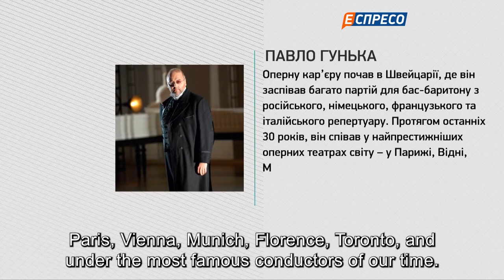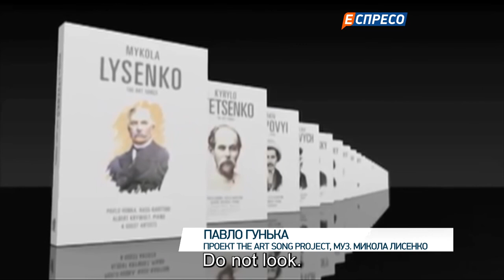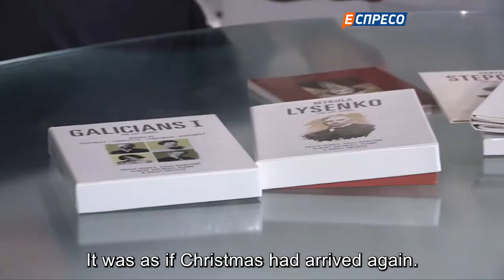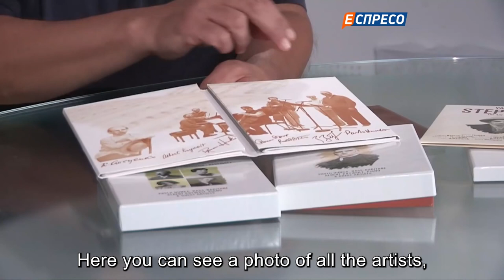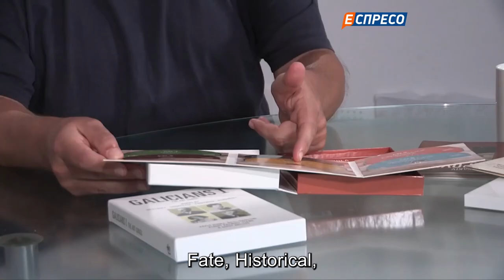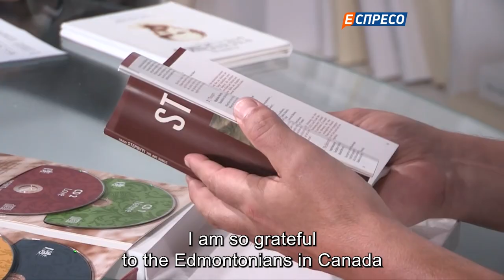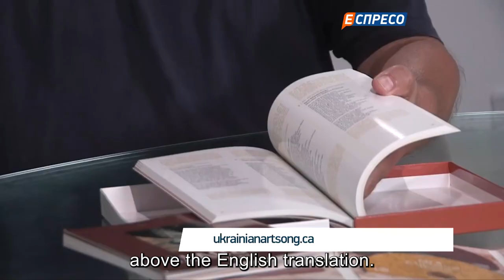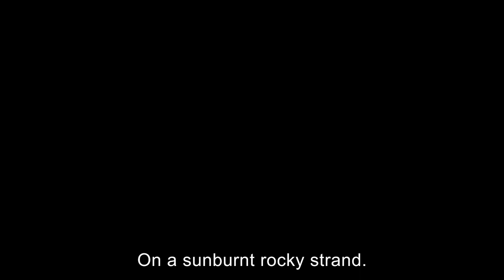The Mykola Knyazhytsky Hour with Pavlo Hunka ENG. SUB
Espreso T.V. – The Mykola Knyazhytsky Hour with Pavlo Hunka
Translation - Galia Kuzminchuk
PAVLO HUNKA – baritone, and translation editor
Based on the original content, a clip with English subtitles was created by Roman Dzundza

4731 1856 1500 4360 (Приватбанк)